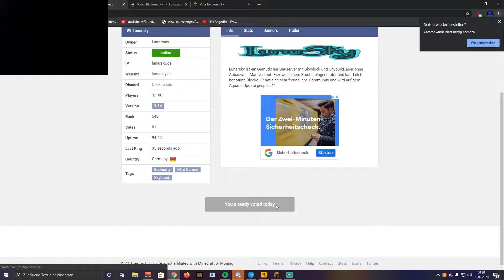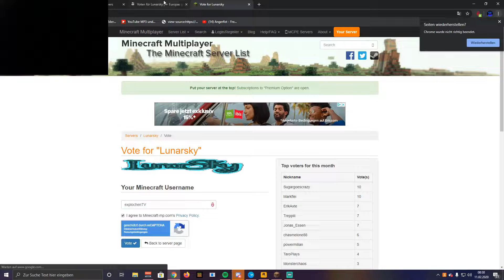Lunarsky.de Valentinstagsevent - Alles neue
Willkommen auf dem Kanal des blauen Endermans.
Hier gibt es Streams und Videos zu allen möglichen Games.
Zum Beispiel Minecraft, GTA 5, oder Fortnite.
Auf alle Nachrichten wird eingegangen, denn ich unterhalte mich gerne ^^

Meine Hardware
Mainboard:
CPU:
Grafikkarte:
RAM(16gb):
netzteil:
SSD(250gb):
HDD(1tb):
idk xd